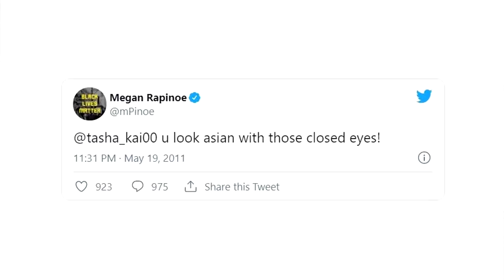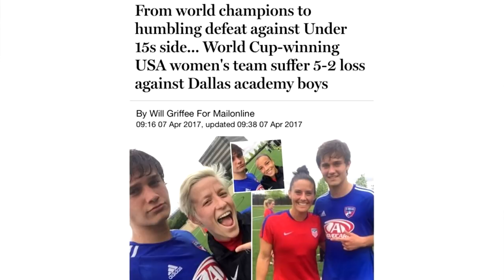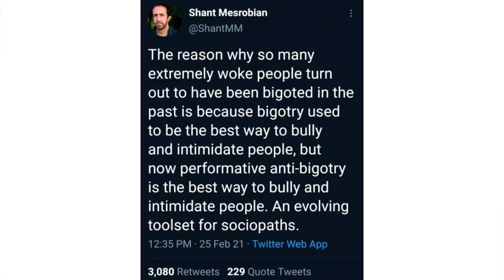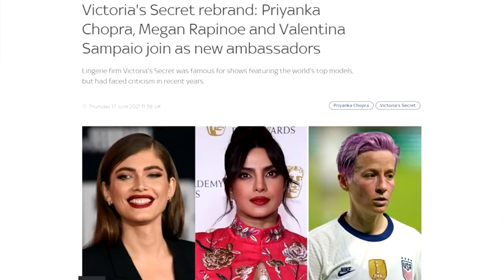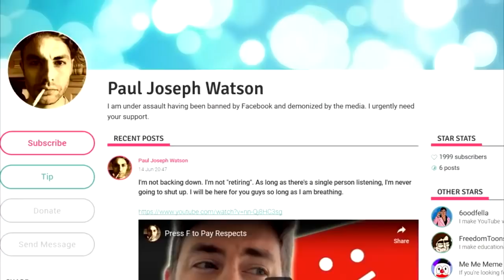You Made the Rules!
Time to cancel Megan Rapinoe.

BITCOIN WALLET: 3EMQG9EhPkoFbX5F19RTGZs8rPqGYm2mp9
BITCOIN CASH WALLET: qrxhqz9ka423v68qwc7nyqc88q3mx9ea5gcpz88a0l
LITECOIN WALLET: MSs2rWgM571WM3zUnL255gccoQAdz9L6CG
ETHEREUM WALLET: 0x21221F5da5e70F46Bbfa755f89e312daDa51f115